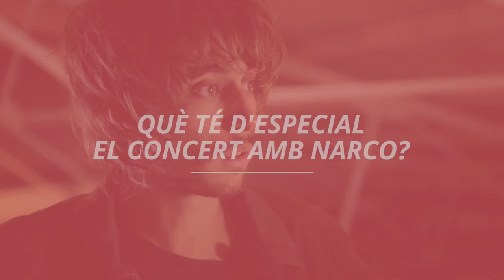Prozak Soup - Entrevistes a TresdeuTV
Seguim amb les entrevistes de TresdeuTV. Esta vegada ens visiten Prozak Soup, i se'ls emportem al més alt de Las Naves per parlar sobre el seu segon disc 'Bang!', la nominació de la banda als Premis Ovidi 2016, la col·laboració junt a Aspencat al seu darrer single i sobre les novetats que vénen. Una entrevista realitzada per Mario Sancho, enregistrada per Pau Berga i amb Joan Soler al so i el montatge.